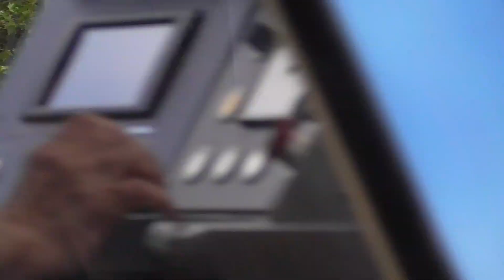LF 8/6 Freiwillige Feuerwehr Halle Passendorf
Hier zu sehen das LF 8/6 Der Freiwilligen Feuerwehr Halle Passendorf

instagramm:einsatzfahrten_halle_saale